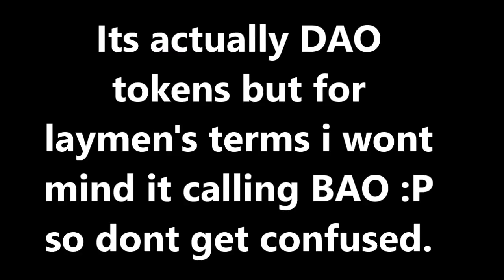Bitcoin vs Ethereum vs Litecoin vs IOTA vs Ripple vs Dash - what's the difference ?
To avoid any confusion regarding bitcoin updates or changes that can be made in bitcoin you must go through these two posts Do understand it guys that it's lack of own that makes things hard in bitcoin. Though there is community but most times voting percentage remains say 95% which causes update problems. Read about BIP and update related article. You will get things better.
Bitcoin vs Ethereum vs Litecoin vs IOTA vs Ripple vs Dash vs Monero vs Stellar - where to invest ! whats the difference ? Why there was a boom in price of ethereum and ripple ? Why there was price book in Ripple ? Is ripple ( or xrp ) being used by banks ? Did ripple block 55 million coins as promised ? Which crypto currency is best ? Where to invest ? Future of crypto currencies !!  What was DAO attack ? Why did ethereum split into two ? Difference between XRP and ripple connect that banks are using ! Is stellar better than ripple ? Should you mine bitcoin or ethereum ? Is ethereum anti ASIC miners ?
Websites to trade in crypto currencies ( from localbitcoins you can also buy bitcoins from gift cards or cash or can buy from sellers without any id proof etc. its like olx for bitcoins - best choice for those who want to purchase from common public and not from official websites - it has internal escrow system or say mid man system to ensure no cheating ).  . Price wise good website is (verification of documents takes time here though) . To enjoy live statistics of all crypto currencies go there
For exchaning your crypto currencies from one into another use (most recommended) ,
Also reputated websites in india for ethereum .